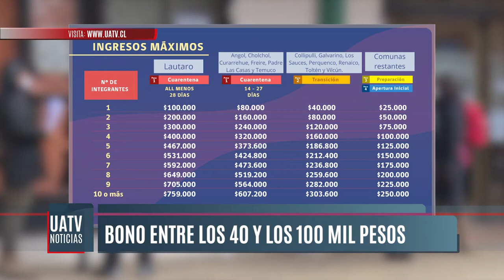Comenzó pagos de Bono Covid e IFE Covid: conoce aquí cuanto te corresponde por comuna